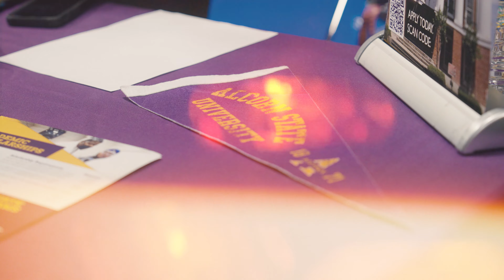MVUSD UCAN College Fair 2024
This exciting event features 30-35 Historically Black Colleges and Universities (HBCUs), bringing admissions officials and recruiters right to our doorstep.

In this highlight video, you'll see passionate representatives eager to connect with our talented seniors, offering insights into their institutions and the chance to secure admissions and scholarships.